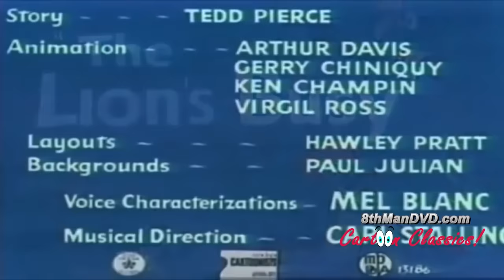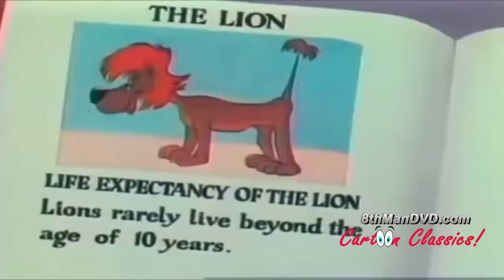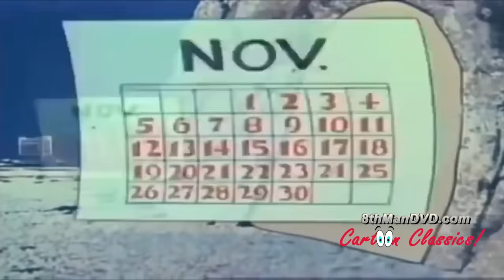Looney Tunes Cartoon Classics: The Lion's Busy (Leo the Lion) (1948) (HD) | Mel Blanc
Leo the Lion on his tenth birthday, receives a book as a present, and after finding out that lions rarely live beyond ten years, a hungry Beaky Buzzard, who turns out to be the one who had sent the book to him in the first place, takes the chance to eat him for his meal.

Produced by Edward Selzer (uncredited)
Story by Tedd Pierce
Animation by Arthur Davis, Gerry Chiniquy, Ken Champin, Virgil Ross
Layouts by Hawley Pratt
Backgrounds by Paul Julian
Release date: February 18, 1950
Running time: 7 minutes
Language: English